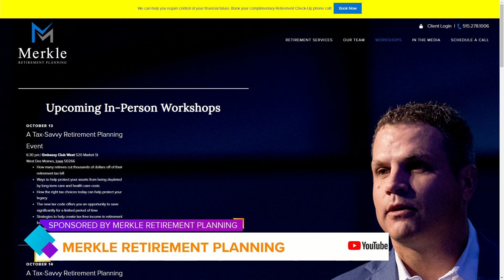Medicare Enrollment Period Questions Answered | Paid Content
AnnaMarie Morrow, Merkle Retirement Planning Director of Medicare, answers questions concerning the Medicare Enrollment Period | Paid Content